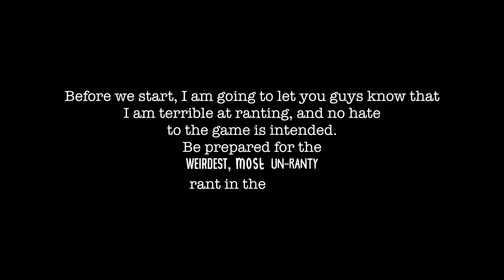WORST RANT EVER? with Sammy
SWITCH TO HD (p.s. open for donuts)

Hey guys! Hope you enjoyed this video! I know I am like, the WORST "ranter" ever, but I hope you guys enjoy watching me fail *insert laughing emoji here*. I am in no way trying to hurt anyone's feelings or Animal Crossing, because it is downright the most addicting game. This video was actually really fun to film because I tend to get mad over the tiniest things and it feels good to get them out. I watched this video and the awkwardness scale is over the top. Love you guys!

This week's theme: Rant Week

So, I hope you guys enjoyed this week's Mesmeric Monday and see ya next week!
-Sammy